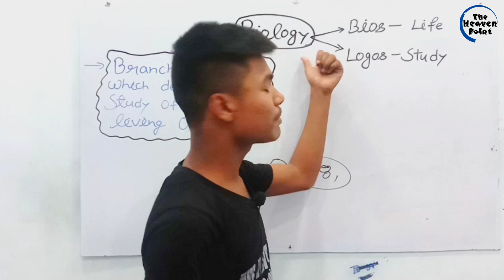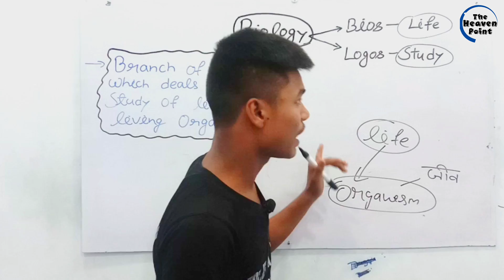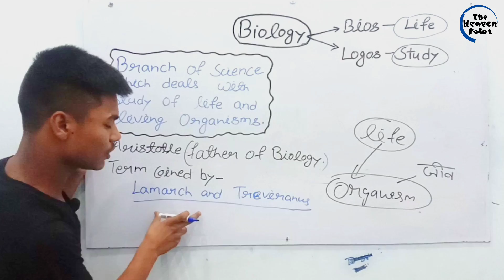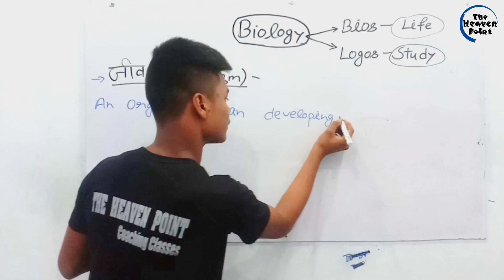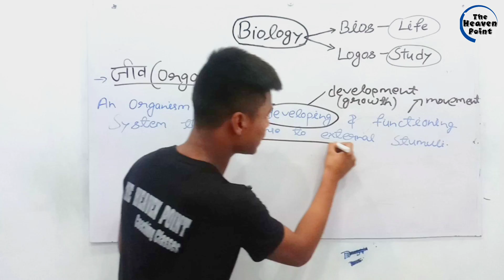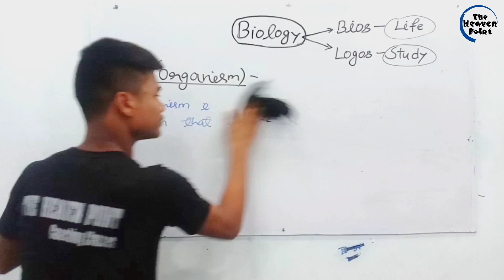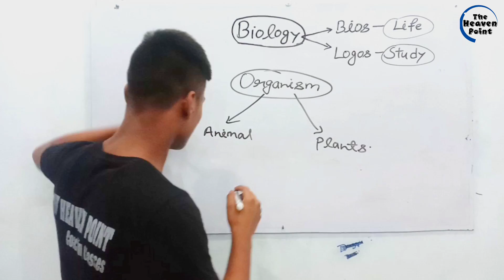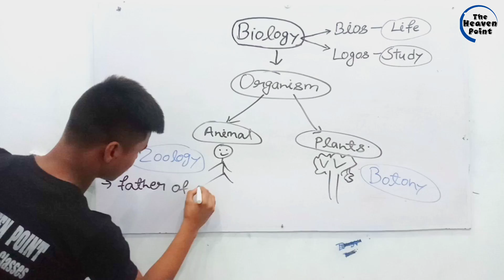Basic of Biology // Class-9 // Mohit Gupta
Welcome to The Heaven Point Coaching classes
OUR FACILITIES-
1- Free all types of courses
2- Subject wise Teachers
EVERYTHING IS AVAILABLE HERE WHAT YOU WANT.